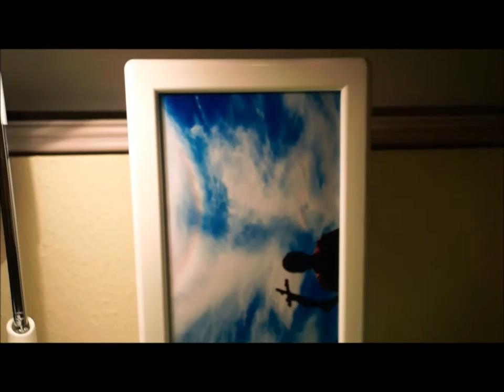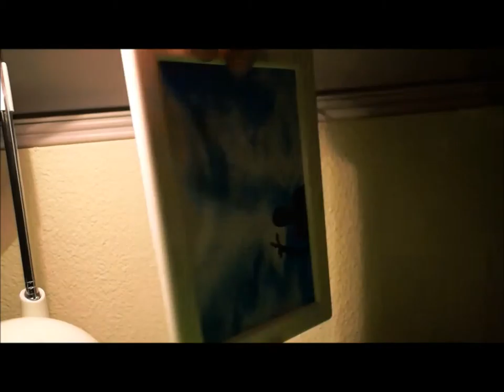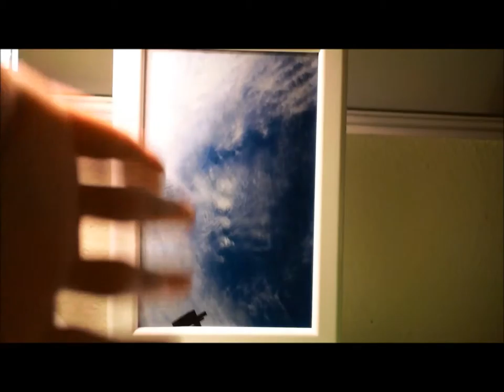JESUS APPEAR WARNING TO ALL MOVIE STAR.